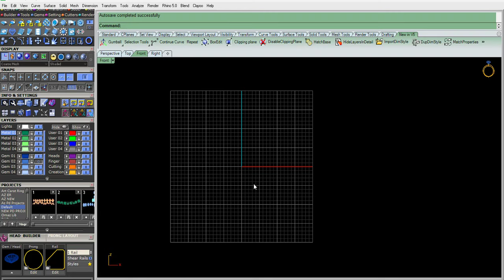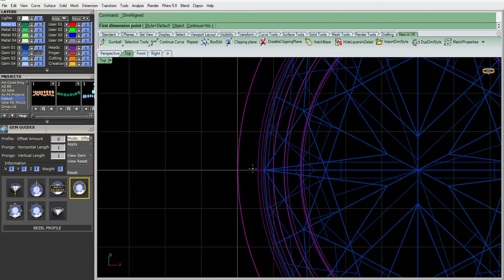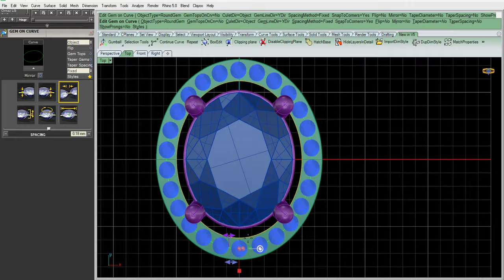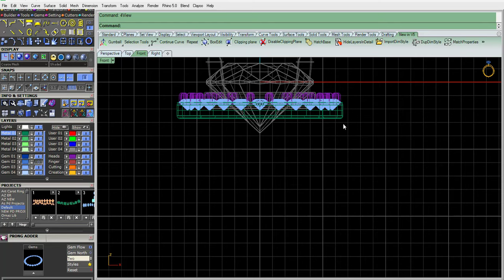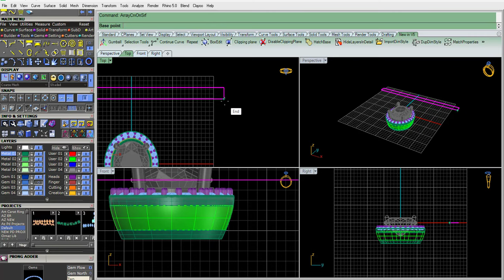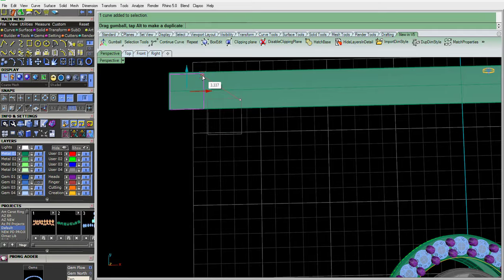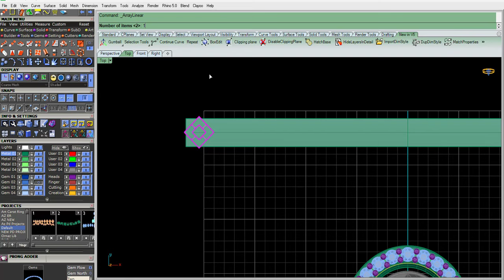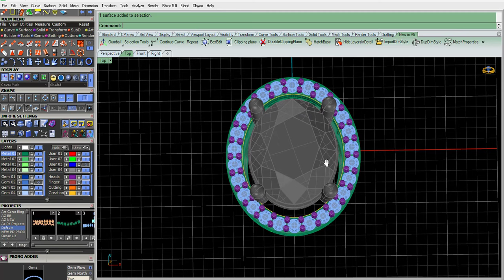🔷How to Use Smart flow in Matrix 9.0🔷|| Matrix9 || Jewellery Cad Design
How To Make Twist Ring || Matrix9 || Rhino 3D || Jewellery Cad Design || Tutorial

How to Use Smart flow in Matrix 9.0
Oval Pendant design
Smart flow kaise Use Kare
rhinoceros 3d
matrix 9 mai Samrt flow Kaise Use Kare
matrix 9 ring
Smart Flow command
smart flow matrix 9
smart flow matrix 8
smart flow matrix gold
Ring tutorial
simple Ring tutrial in Rhino
smart floe pendant
Cad Jewellery
Matrix 9 pendant
Jyoti cad
Design channel
Rhino Jewellery Tutorial
Pj Chen
3d modeling
Cad Design Jewellery
Rhino 7
Rhino Tutorial
oval single halo pendant
Matrix 9
Gemvision Matrix Tutorial
Gemvision Matrix 9
Matrix 9 Tutorial
abu bakar 3d jewellery Design
JTR Design
matrix 9 ring and pendant
Jewellery Rendering Studio